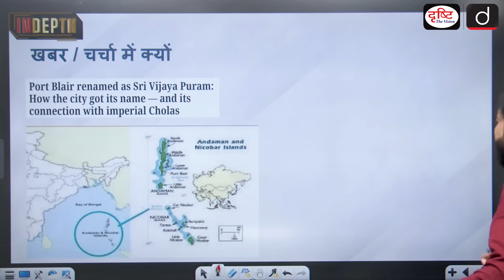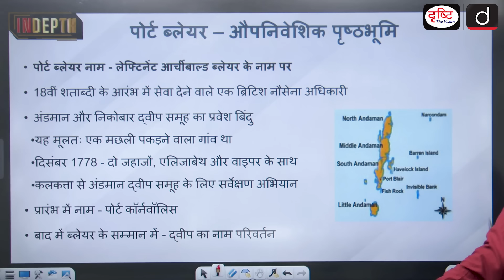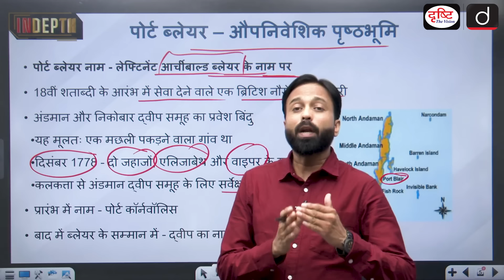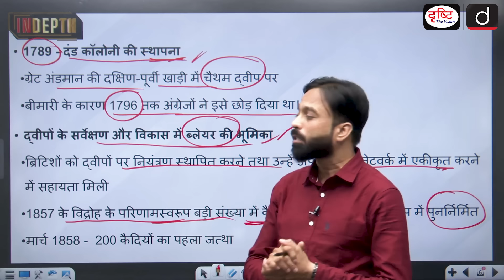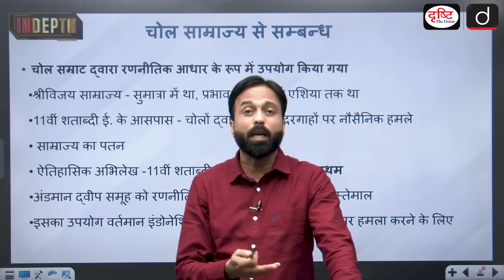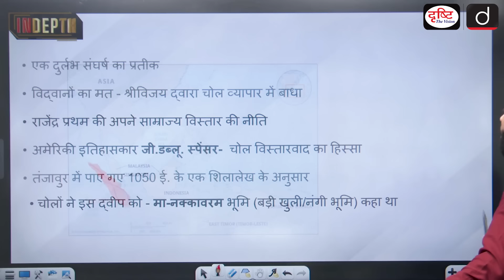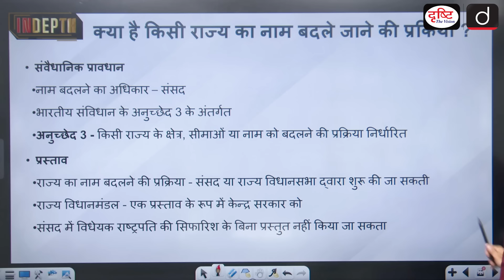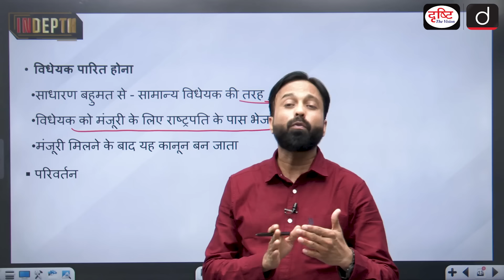Port Blair Renamed Sri Vijaya Puram | Indepth | Drishti IAS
Description - Description: In this video, we explore the recent renaming of Port Blair, the capital of the Andaman and Nicobar Islands, to 'Sri Vijaya Puram.' Union Minister Amit Shah announced the name change to honor India's freedom struggle and erase colonial imprints, as envisioned by Prime Minister Narendra Modi. But how did Port Blair get its original name, and what is its historical connection to the mighty Chola Empire?

1. Videos by Dr. Vikas Divyakriti

2. Concept Talk- By Dr. Vikas Divyakirti

4. Target UPSC Prelims 2024